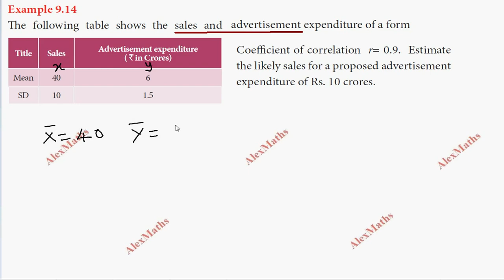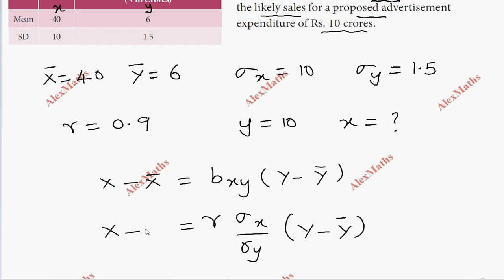Example 9.14 | 11th Business Maths Correlation & Regression analysis Chapter 9